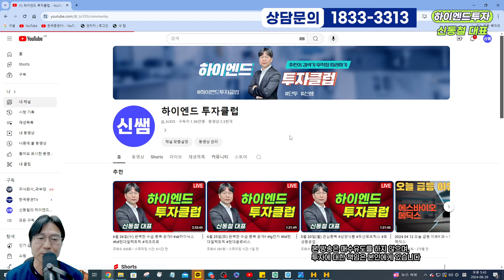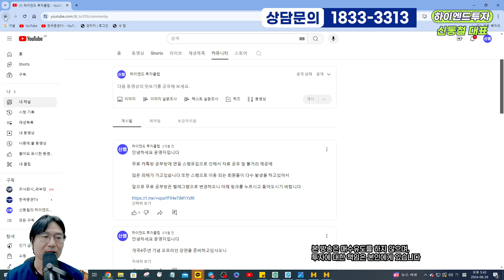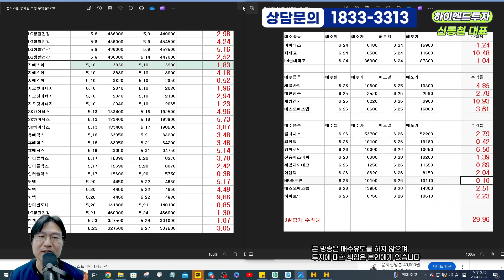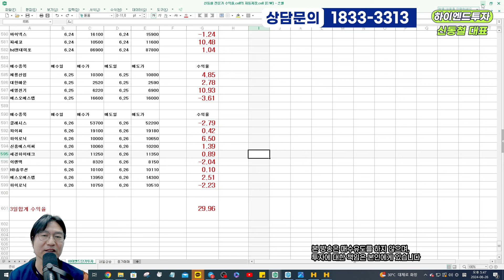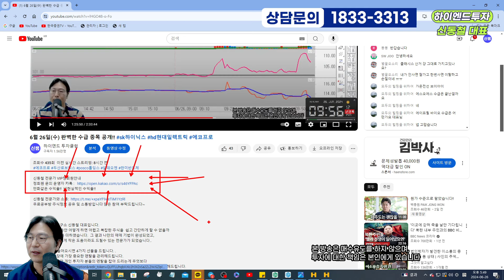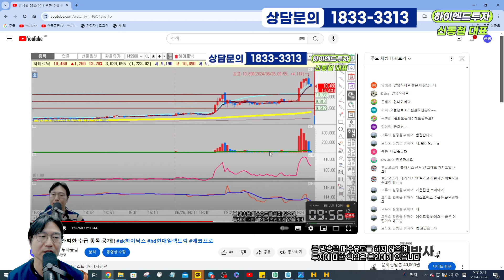2024 06 26 내일 상승 예상종목!!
30년동안의 시간동안 어떻게 하면 어렵고 복잡한 주식을  쉽고 간단하게 할 수 없을까

강력한 수급이 들어온 종목을 찾아서 매매 하고 있기때문에 승율이 매우 높습니다.

저희 정회원 가족이 되시면  4가지 선물을 드립니다. .

1. 공포의 하락장에 가장 중요한 멘탈을 관리해드립니다.

2. 가장 핫한 뉴스를 바로바로 받아 보실수 있습니다.

3. 세번째 선물은 수익입니다.

4. 네번째 선물도 역시 수익입니다.
30프로의 투자금으로 개인이 자유롭게 비중을 담아  단기투자로 수익을 내고 있습니다.